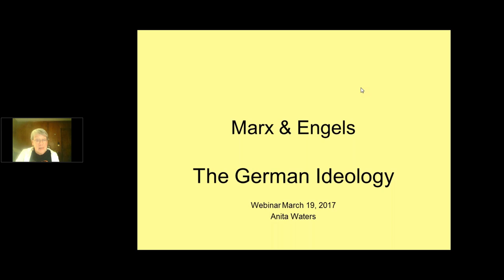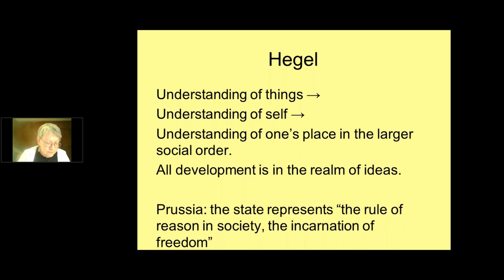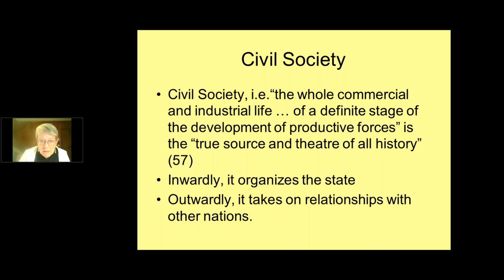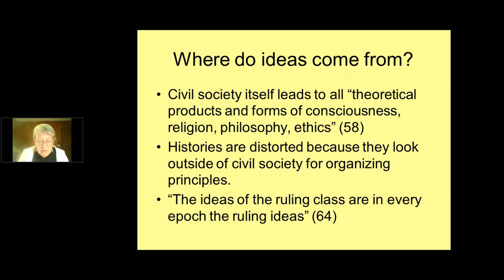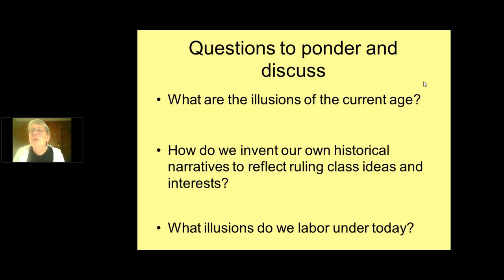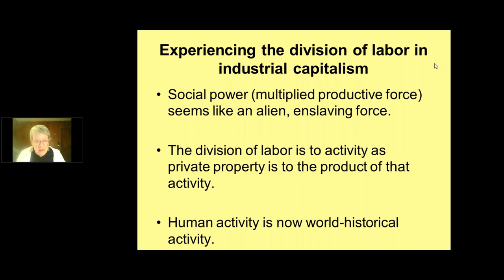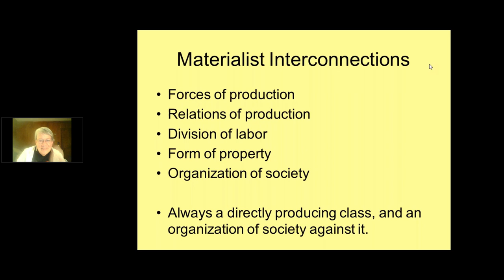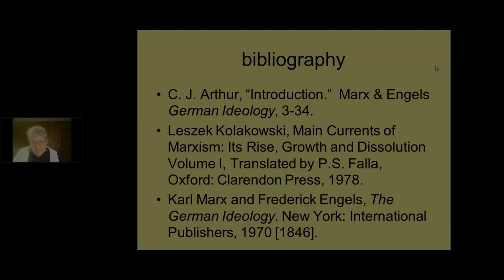A Marxist Classic: The German Ideology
Presented by Anita Waters